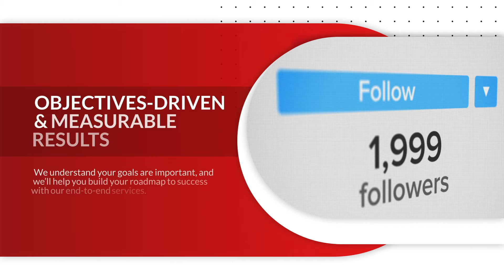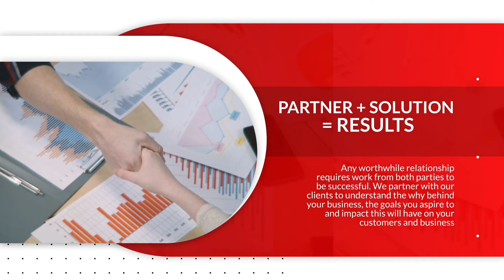Social Media Design